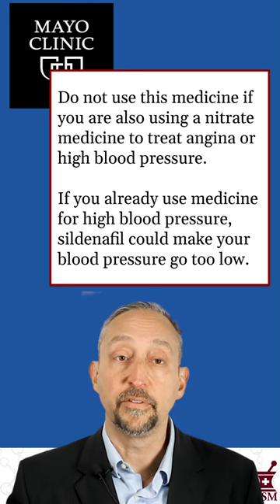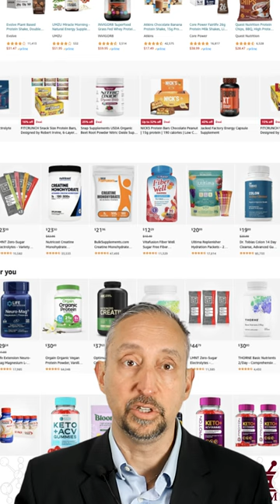FDA Warning Letter Issued to Amazon.com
The FDA issued a warning letter to Amazon.com after supplements available for sale on its platform contained undeclared active pharmaceutical ingredients and shipped directly from one of the company's fulfillment centers.